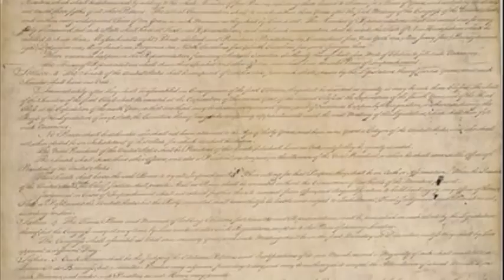Rob McDonald on the Founding of the United States & The Desire to be Left Alone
When in NY the crew was able to sit-down with Rob McDonald, a professor of history at the United States Military Academy at West Point, who shared some knowledge. In this video Rob compares the size and scope of government today to that which the Founders advocated and touches on the mindset - the desire to be left alone - that united colonists during the 18th Century